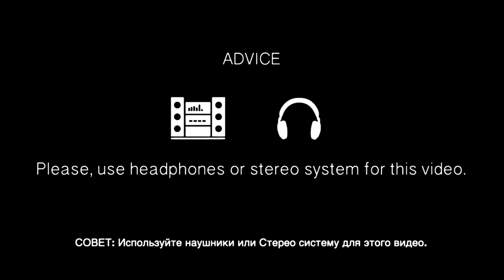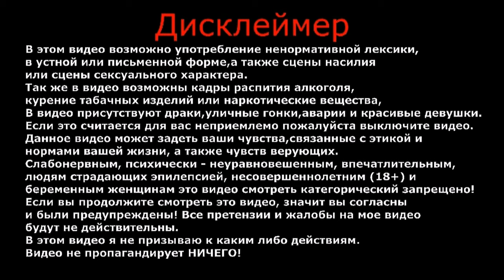Спасение котенка | Котики и милые котята | Влог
Как и обещал, покажу вам своего нового любимца.
А вам понравилась, моя киска Маркизка?

ВАША ПОМОЩЬ НА РАЗВИТИЕ КАНАЛА:
WebMoney (номер кошелька):
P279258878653